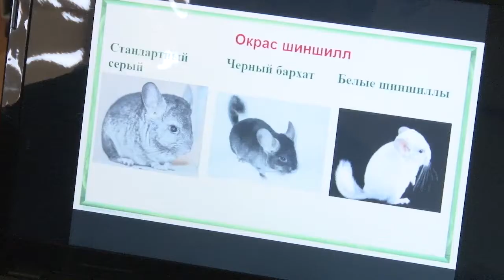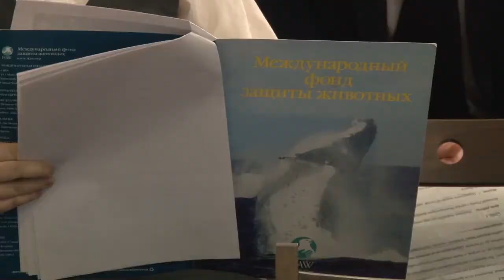Научные работы анапских школьников